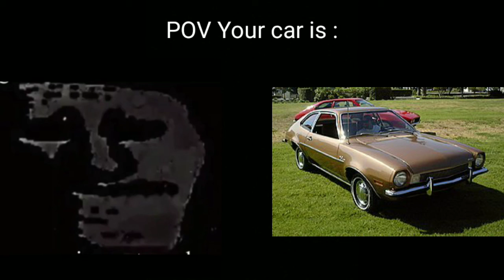POV : Your car is... (Mr. incredible becoming uncanny meme)